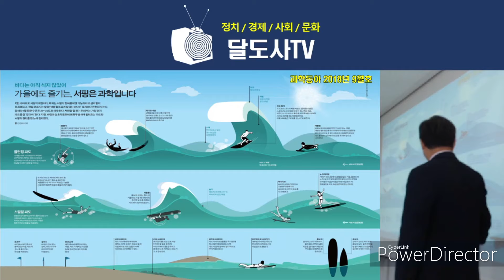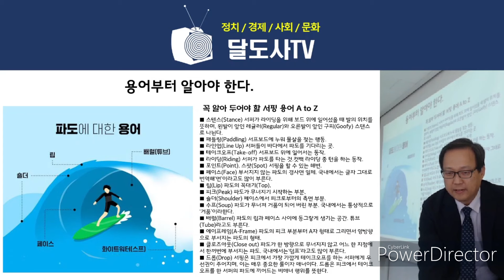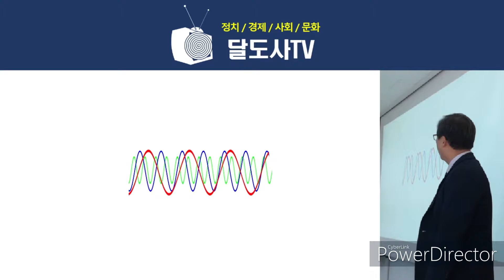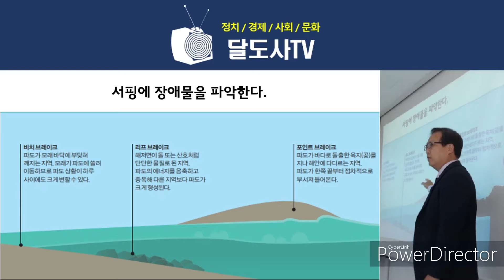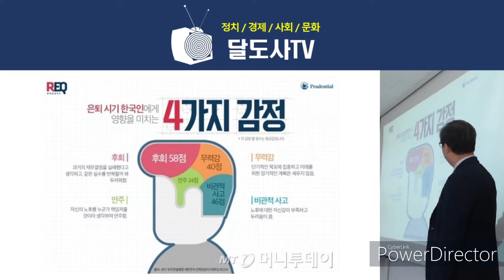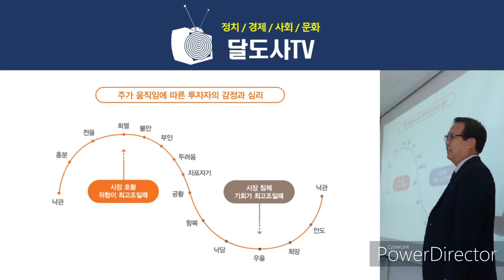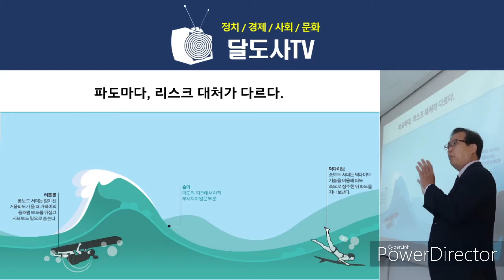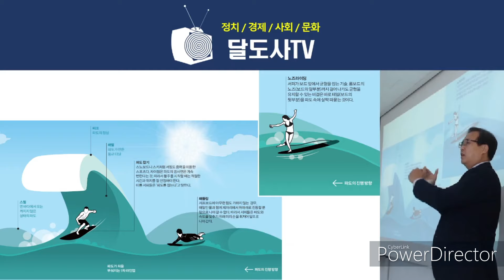[특강] 투자의 파도에 올라타라!! _ 투자의 기초 & 투자의 모든 것